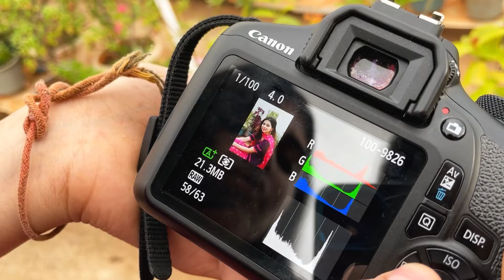ରଜ 2023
Hello Guys!
I am Aparna. It really gives me inspiration to work with more dedication and give something extraordinary in my work.
For any information, do comment on the video, I reply everyone .
You can also use below mentioned social media handles to communicate with me.

igsh.